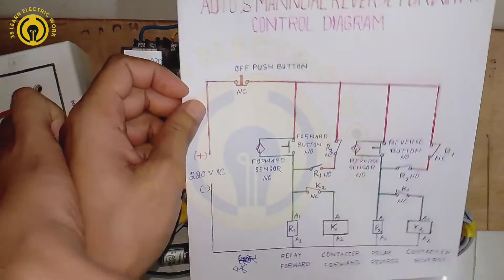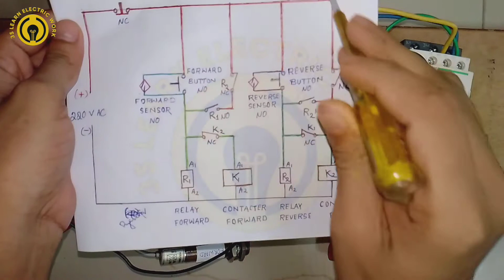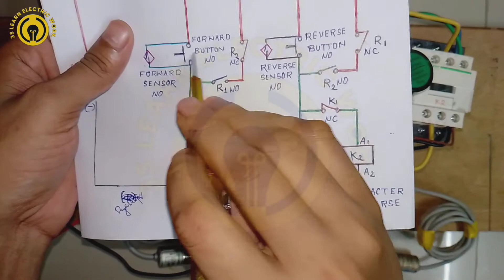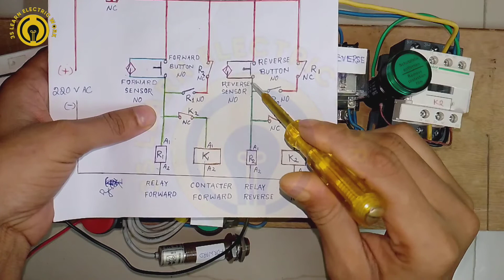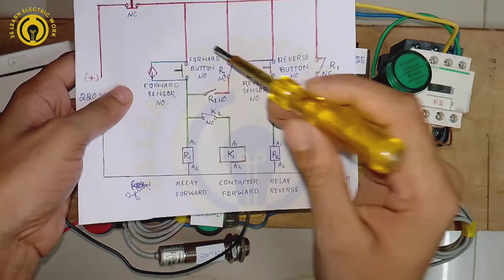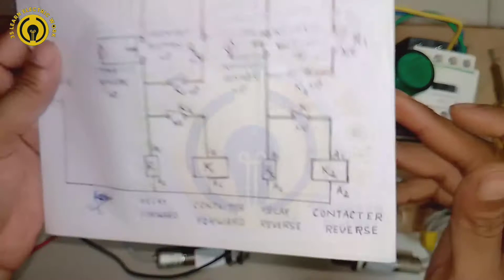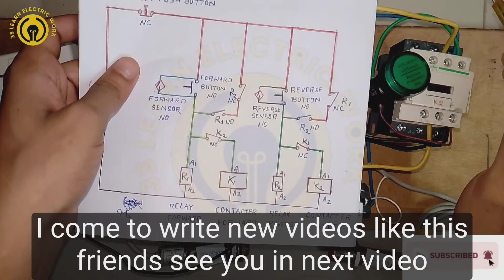Reverse forward starter ! Auto manual reverse forward starter control wiring with sensor Hindi 2022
auto manual reverse forward control wiring diagram

Is video se mai maine explain kiye hu ki kis prakar se hum automatic manual reverse forward starter ka control wiring karta hai, wo bhi ek auto & manual reverse forward sensor ka use karte hue.

What is reverse/forward starter?

A device that controls the flow of electrical power to a motor. It is designed to safely start and stop a motor, and provide overload protection. A physical barrier that is pushed into the path of one coil's armature by the movement of the adjacent coil in a forward/reversing motor starter.

Where do we use forward/reverse starter?

As the name defines forward reverse starter is used to run the motor on both sides forward and reverse. The figure given below shows the control and power diagram of the forward and reverse starter diagram.